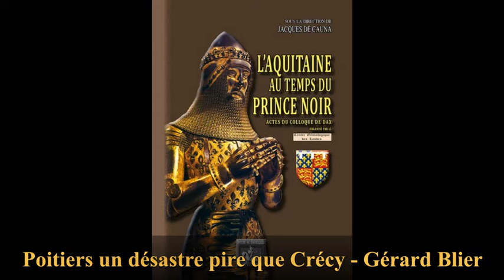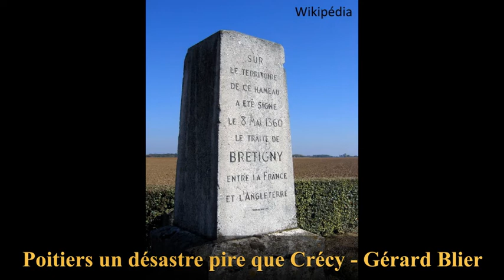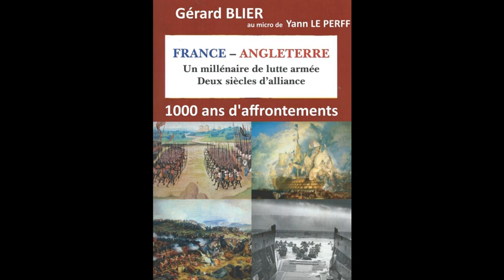FA09 - Bataille de Poitiers, défaite pire qu'à Crécy par Gérard Blier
La bataille de Poitiers a été livrée au cours de la guerre de Cent Ans le 19 septembre 1356 à Nouaillé-Maupertuis, près de Poitiers en Aquitaine. Le roi de France Jean II le Bon cherche à intercepter l'armée anglaise conduite par Édouard de Woodstock, prince de Galles, qui est en train de mener une chevauchée dévastatrice. Par une tactique irréfléchie, Jean II conduit ses troupes, quoique numériquement très supérieures, au désastre et se fait prendre, ainsi que son fils Philippe et de nombreux membres éminents de la chevalerie française. (Wikipédia)
France-Angleterre, un millénaire de lutte armée, deux siècles d'alliance par Gérard Blier